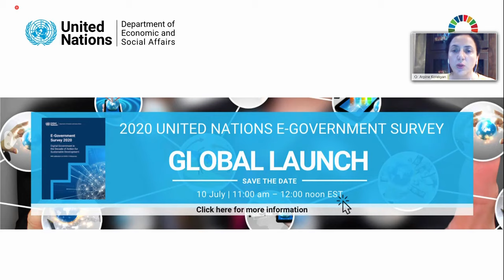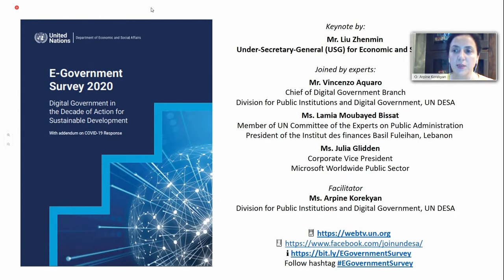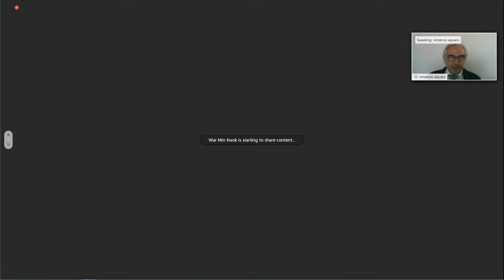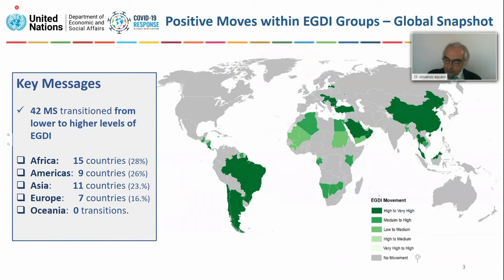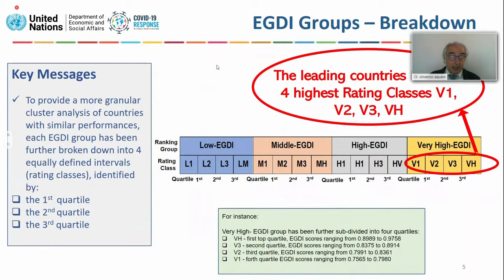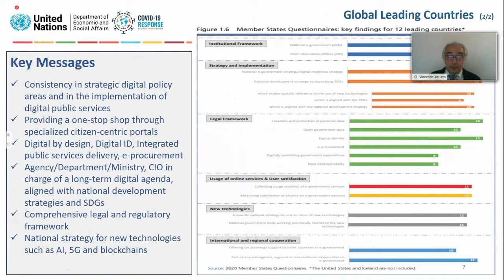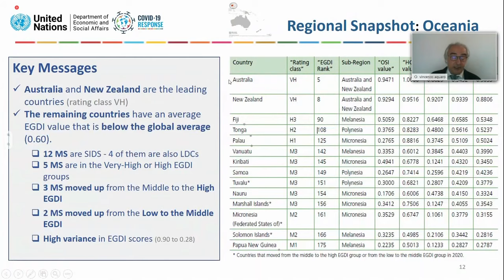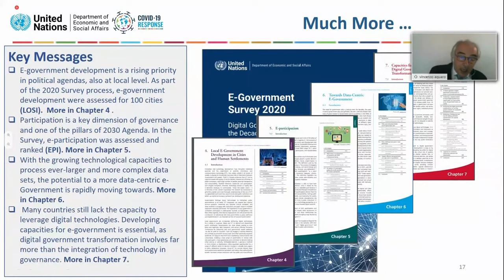2020 United Nations e-Government Survey Global Launch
This event will launch the 2020 edition of the United Nations E-Government Survey. It will include an in-depth presentation of the Survey data and results, followed by expert reflections on the findings. The world we live in has changed so much since the last edition of the Survey, released two years ago – has digital governance kept up with the pace? Is it well-equipped to face the challenges that are ahead?

As the only publication to benchmark the e-government readiness of all 193 United Nations Member States, prepared over a two-year period with inputs from governments, subject-matter experts and more than 200 researchers, and building on 20 years of measuring and analysis, the Survey is truly one of a kind. Please join United Nations Department of Economic and Social Affairs (UN DESA) to reflect on where we’re at globally and locally in terms of digital development – an important step to work on closing digital divides.

Keynote by:
Mr. Liu Zhenmin, Under-Secretary-General (USG) for Economic and Social Affairs

Joined by experts:
- Mr. Vincenzo Aquaro, Chief of Digital Government Branch, Division for Public Institutions and Digital Government, UN Department of Economic and Social Affairs
- Ms. Lamia Moubayed Bissat, Member of UN Committee of the Experts on Public Administration; President of the Institut des finances Basil Fuleihan, Lebanon
- Ms. Julia Glidden, Corporate Vice President for Microsoft Worldwide Public Sector

Facilitator: Ms. Arpine Korekyan, Division for Public Institutions and Digital Government, UN Department of Economic and Social Affairs

Organized by the Division of Public Institutions and Digital Government (DPIDG) of United Nations Department of Economic and Social Affairs (UN DESA)